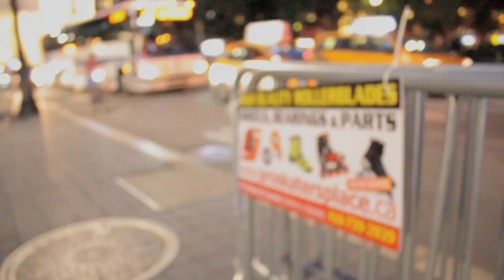NYC Wednesday Inline Night Skate WNS With Bill Stoppard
New York City's biggest weekly group skate is the Wednesday night skate. Bill Stoppard follows Inline Skaters who meet at Union square to rollerblade New York City together with light laughter and music, ending in a pub where blades are the fashion.

Remember, the best inline skater will pad it out when in doubt. Patinar to live another day!

My inline GoPro and other Cameras